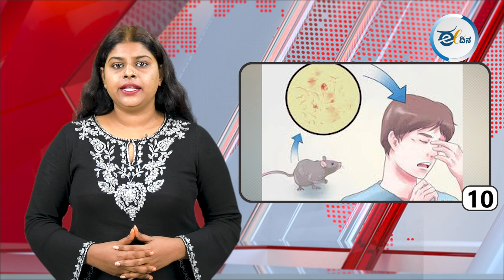ಈ ದಿನದ ರಾಜ್ಯದ, ರಾಷ್ಟ್ರದ, ಮತ್ತು ಅಂತಾರಾಷ್ಟ್ರೀಯ ಪ್ರಮುಖ ಸುದ್ಧಿಗಳು.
ಹೆಚ್‌ಐವಿ ಸೋಂಕಿನ ಸಂಪೂರ್ಣ ರಕ್ಷಣೆಗಾಗಿ ವರ್ಷಕ್ಕೆ ಎರಡು ಬಾರಿಯಂತೆ ರೋಗ ನಿರೋಧಕ ಹೆಚ್ಚಿಸುವ ಎರಡು ಚುಚ್ಚುಮದ್ದುಗಳನ್ನು ನೀಡುವುದರ ಮೂಲಕ ದಕ್ಷಿಣ ಆಫ್ರಿಕಾ ಹಾಗೂ ಉಗಾಂಡ ಯಶಸ್ವಿ ಪ್ರಯೋಗ ನಡೆಸಿದೆ. ಯುವತಿಯ ಮೇಲೆ ದೊಡ್ಡ ಮಟ್ಟದಲ್ಲಿ ವೈದ್ಯಕೀಯ ಪ್ರಯೋಗ ನಡೆಸಲಾಗಿದೆ.